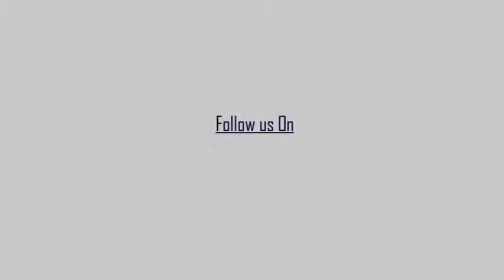দমদম এয়ারপোর্টে সাংবাদিকদের মুখোমুখি হয়ে এনআরসি ও ক্যাব নিয়ে সাংসদ শান্তনু ঠাকুরের বক্তব্য